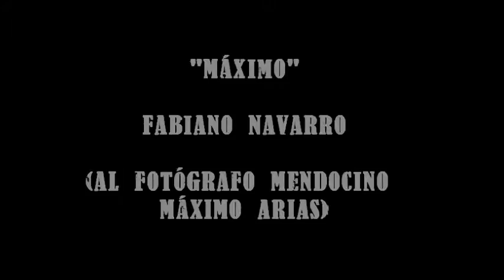Fabiano Navarro - Máximo (a Máximo Arias)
"Máximo" de Juan Antonio -Fabiano- Navarro
Dedicado al fotógrafo Mendocino Máximo Arias..

Imágenes:Máximo Arias

MENDOZA-ARGENTINA